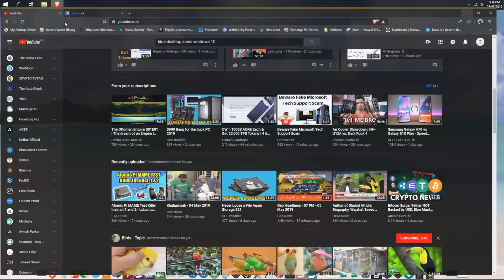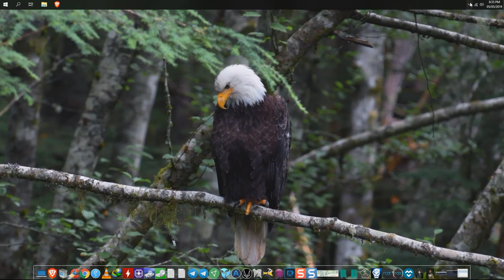PUSH Video Wallpaper + Rocket Dock ⚡️ Awesome Customized Desktop Experience for Windows 10 & 7